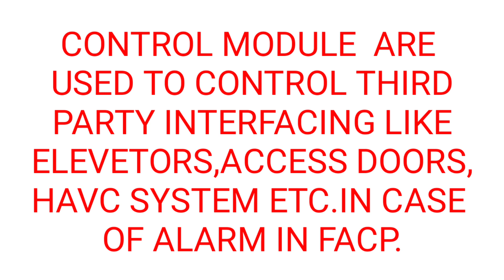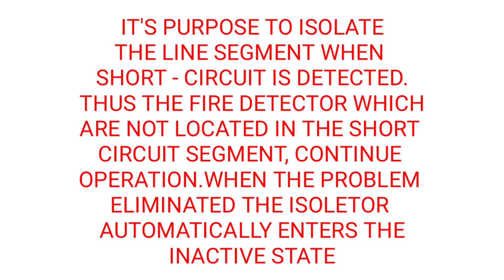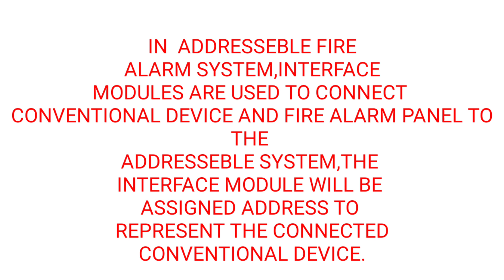WORKING OF THE MODULES IN THE FIRE ALARM SYSTEM/CONTROL MODULE/MONITOR MODULE/INTERFACE MODULE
Here  I discuss top 3 question about fire alarm safety system.discuss about fire alarm system control module ,monitor module etc.